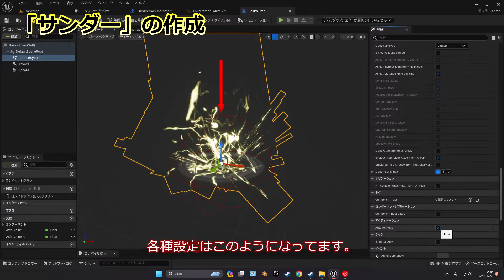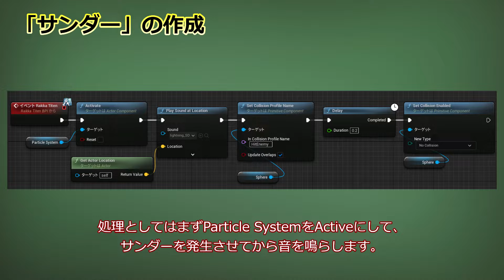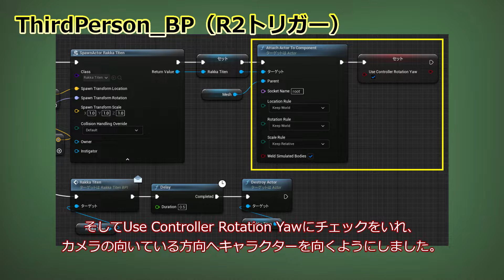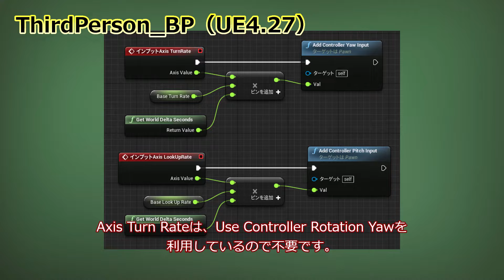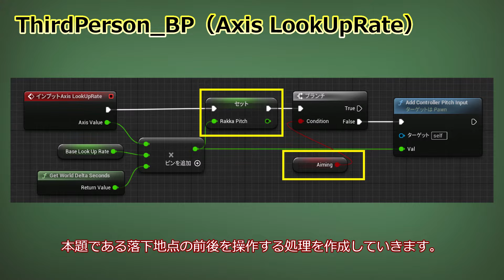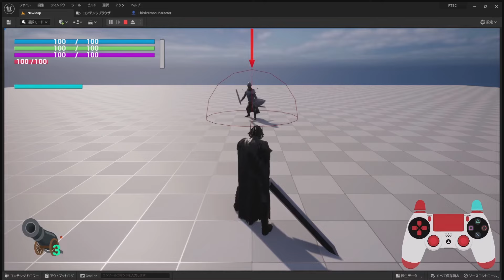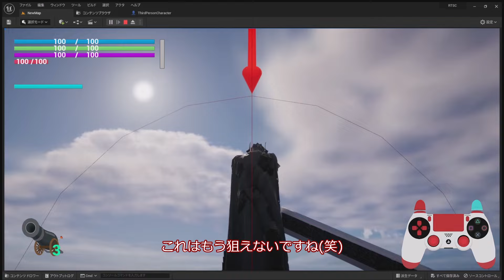【アンリアルエンジン】第25回：FFT 獅子戦争 黒魔法「サンダー」をつくる【ゲーム作成チュートリアル】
UNREAL ENGINE（アンリアルエンジン）で
今回は、スクエア・エニックスより発売されたファイナルファンタジータクティクス 獅子戦争より黒魔法「サンダー」をつくります。

サンダーの落下点を右スティックで操作できるようにします。

本動画シリーズは、UE5を使用して「魔法」や「必殺技」などゲームに欠かせないアクションの作成方法を解説する初心者向けチュートリアルとなってます。ゲームを自作するのに必要なブループリントの組み立て、アニメーション、エフェクトの使い方を丁寧に解説してます。